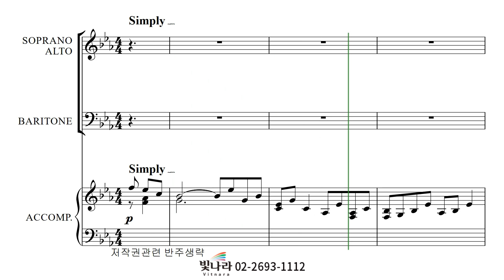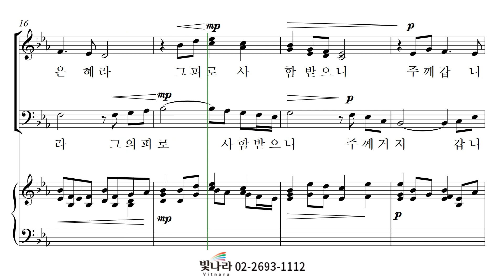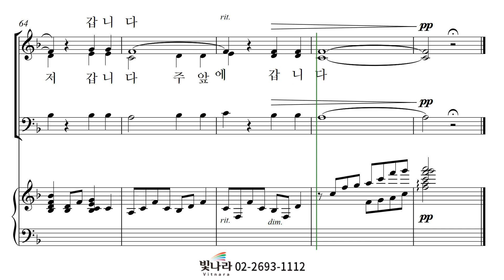빛나라 [SAB성가7] 21. 주 앞에 거저 갑니다 -알토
빛나라 [SAB성가7] 21. 주 앞에 거저 갑니다(Mary McDonald) -알토